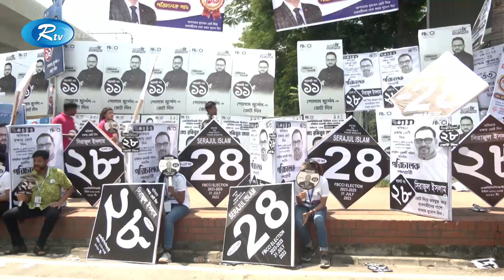ব্যবসায়ীদের শীর্ষ সংগঠন এফবিসিসিআইয়ের নতুন নেতৃত্ব বেছে নিতে ভোট গ্রহণ চলছে | FBCCI | Election|Rtv